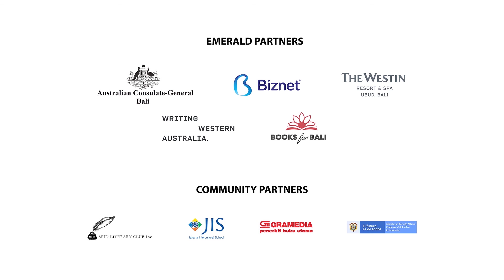MAIN PROGRAM | MAYA SOETORO-NG: STORIES AND ARTS FOR PEACEBUILDING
Maya Soetoro-Ng is a Consultant for the Obama Foundation’s Girls Opportunity Alliance and Leaders: Asia Pacific Program. A former Director of the Matsunaga Institute for Peace and Conflict Resolution at the University of Hawaii at Mānoa, she is also a children’s book and young adult fiction author. Join her for a powerful conversation about the importance of stories and arts for peacebuilding.

Maya Soetoro-Ng adalah Konsultan untuk Girls Opportunity Alliance and Leaders: Asia Pasific Program dari Obama Foundation. Mantan Direktur Institut Matsunaga untuk Perdamaian dan Resolusi Konflik di Universitas Hawaii di Mānoa, ia juga seorang penulis buku anak-anak dan fiksi dewasa muda. Bergabunglah dengannya untuk percakapan yang kuat mengenai pentingnya cerita dan seni untuk pembangunan perdamaian.